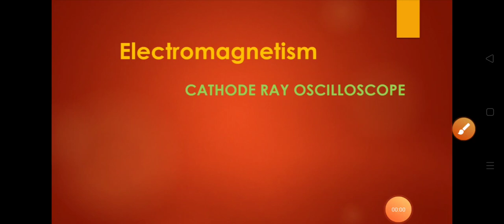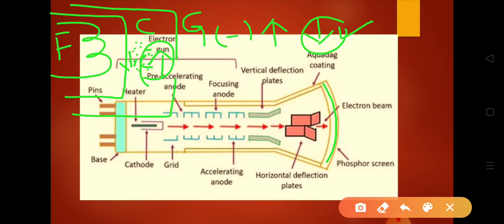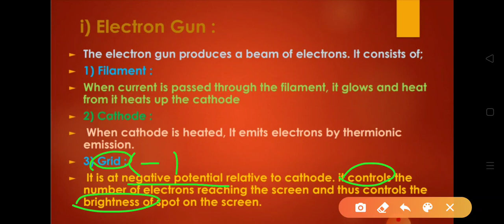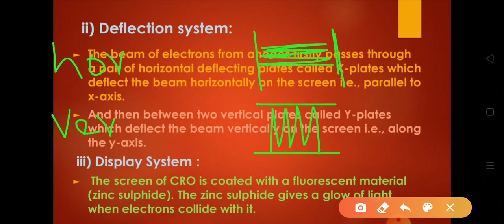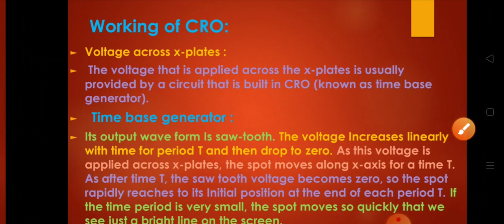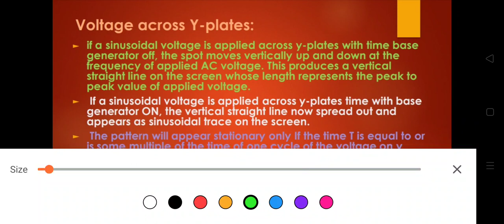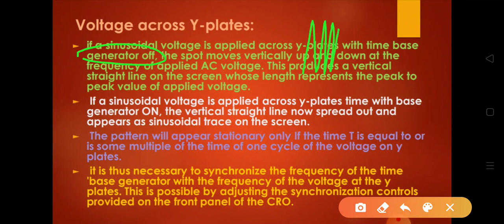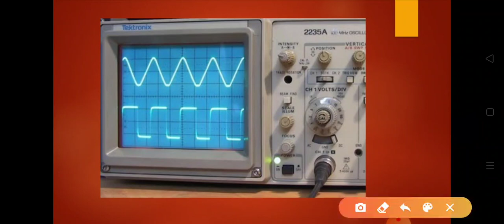Cathode ray Oscilloscope FSC Physics part-II Lecture#06 CH#ELECTROMAGNETISM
In this online lecture, I will explain first-year Physics Chapter no 4 Work and Energy. The topic being discussed CH#14 ELECTROMAGNETISM Topic cathod ray osilloscope.

Punjab textbook board/Sindh textbook board/KPK text book board inter part 2 physics book 2 lecture is conducted in Urdu/Hindi/English. This lecture for Pre Medical / Engineering 12th class for physics chapter no 14 is created for all students who want to prepare cathod ray osilloscope in detail.
knowledge physics#physics#electromagnetism#force#flux